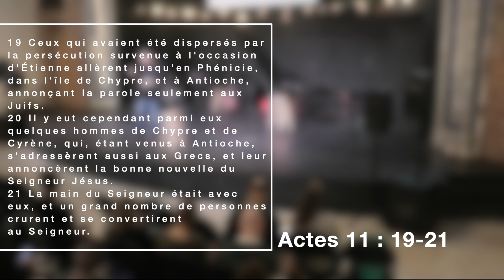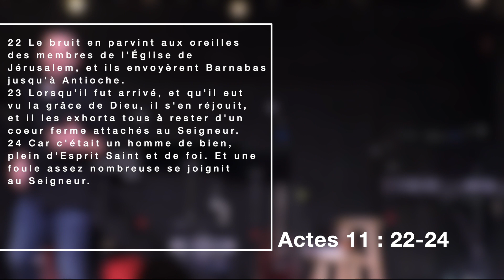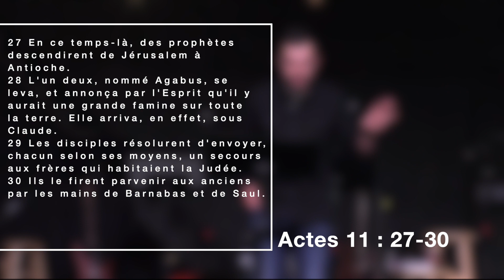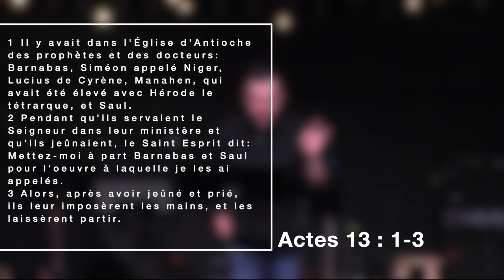Rob Karch - L'hospitalité - Actes 11: 19 - 21 - partie 4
Message de Rob Karch
Série sur l'Hospitalité -  Actes 11: 19 - 21